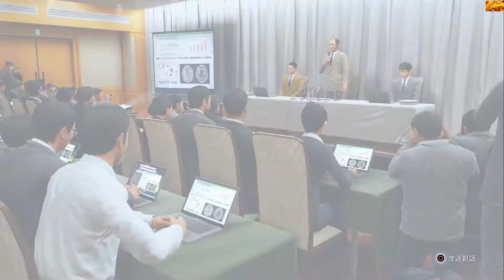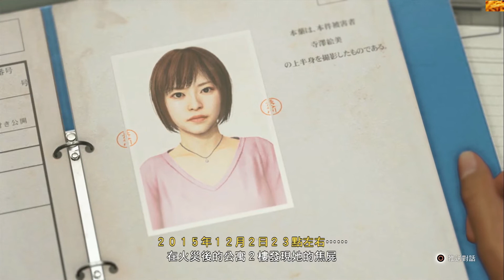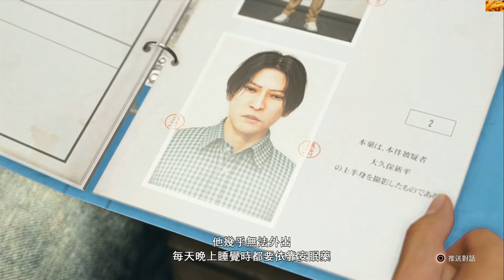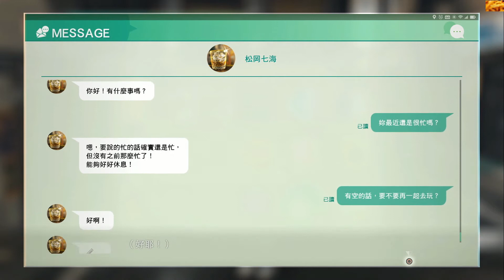Judge Eyes PS4【審判之眼：死神的遺言】年度精華 第九章之二 事務所整理ADDC9情報 再見大久保新平 神秘手杖男的突襲